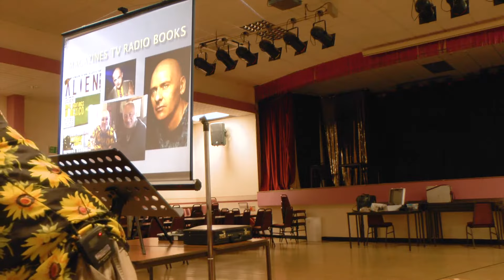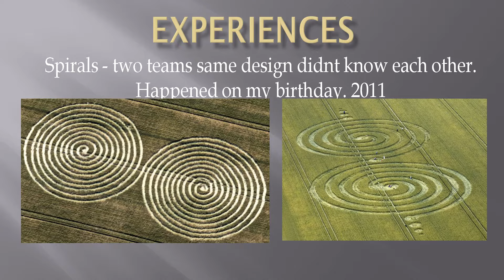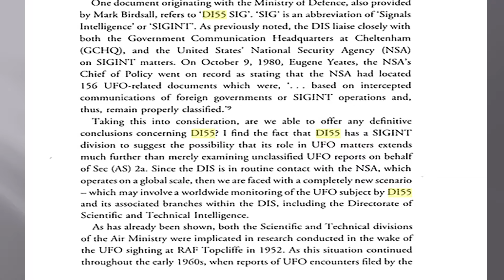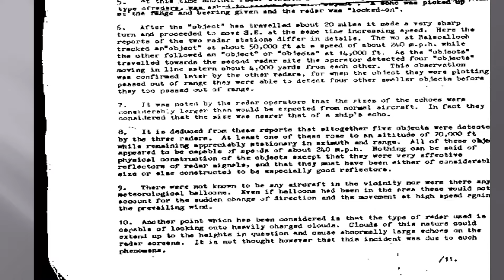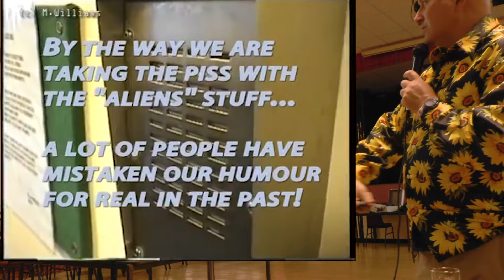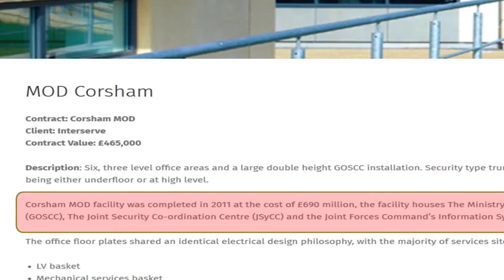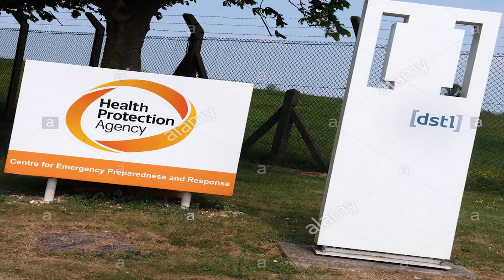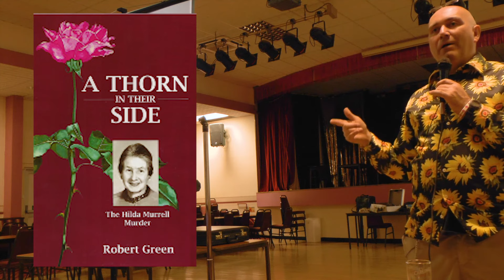SWUFON UFO Lecture by Matthew Williams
Swansea UFO Network based in Gorseinon asked Matthew Williams to do a UFO and crop circles lecture for them in September 2017. Here is the lecture. Enjoy.